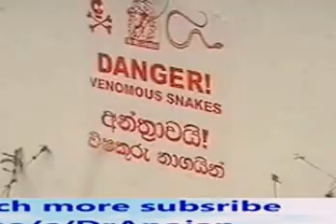The Most Deadly venomous snakes |Dr. Anojan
Majority srilankan snakes are non venomous,6species deadly venomous,61,000 snake bites/year,97%deaths due to cobra,krait,russell's viper,
Fatality- 5 in 100000 population
Cobra (Naja naja)
Common krait (Bungarus caeruleus)
Sri Lanka krait (Bungarus ceylonicus)
Russells's viper (Daboia russelii)
Saw scaled viper (Echis carinatus)
Hump Nosed Viper

1.Common/Indian  Kraitතෙල් කරවලා
Oily,shiny,Bluish black appearance
Paired white bands on the dorsal surface
2.Sri Lankan Kraitදුනු කරවලා
Blackish brown snake with white bands on the body
2.Russell’s Viperතිත් පොළඟා
 Highly poisonous 40% of deaths is due to this  snake in  Sri Lanka
 Largest & most  widely distributed  viper in  Sri Lanka.
“V” shaped white marking in the head.
Has 3 rows of black elliptical  markings running alone the length
3.Saw Scaled Viperවැලි පොළඟා
Sandy brown in colour
 birds foot mark  over the head
 When disturbed, it rubs the coils against each other producing a hissing noise (characteristic)
4.Hump Nosed Viperකුන කටුවා/ පොලොන් තෙලිස්සා
Brown in colour
    with dark brown
    & black markings.
Upturned hump.
5.Cobra නයා
“Spectacle” like marking in Dorsum of the Hood.
When excited this fold expands into a hood .
THANK YOU ALL for your support ,Have a video Suggestion? Post it in the Comments Section